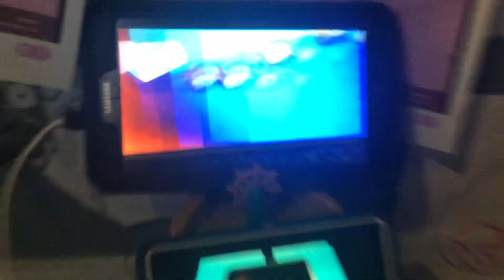Creature report whale louse